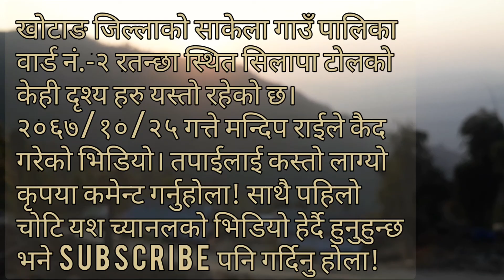मेरो गाउँ मेरो घर|| Khotang Sakela-2, Ratanchha Silapa Toll || Villager life in Nepal || ep-1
नेपालको पुर्वी भागमा पर्ने खोटाङ जिल्ला स्थित साकेला गाउपालिकाको वार्ड नं.-2, रतन्छा, सिलापा टोलको केही दृश्य हरु।

Camera: Mandip Rai
edit: Mandip Rai

Post & production:Bhetghat otv